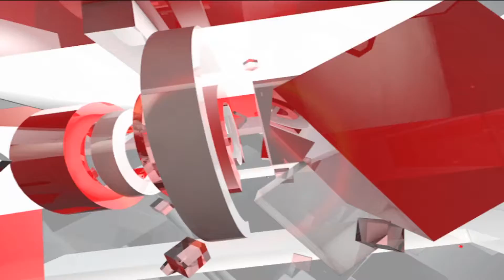MP: महिला कांस्टेबल को कांग्रेसियों ने दी श्रृद्धांजलि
मध्य प्रदेश के सतना में कांग्रेसियों ने महिला कांस्टेबल को श्रृद्धांजलि दी। कांग्रेसियों ने महिला कांस्टेबल को कैंडल मार्च कर श्रृद्धांजलि दी। बता दें कि महिला कांस्टेबल की मौत ट्रेन गिरकर हुई थी.